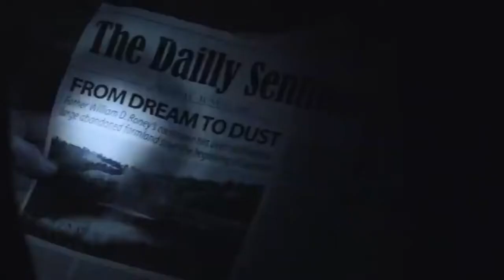Deep Hatred review!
Here is my review of the latest supernatural horror film, called Deep Hatred!  Nuff said!